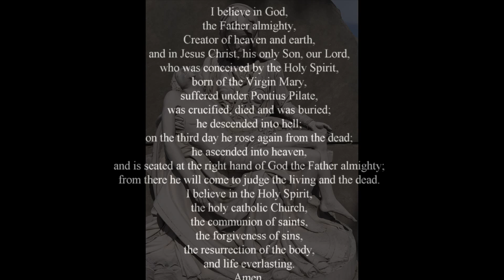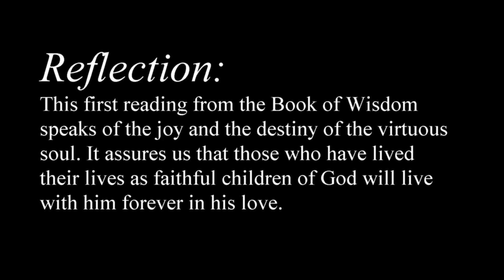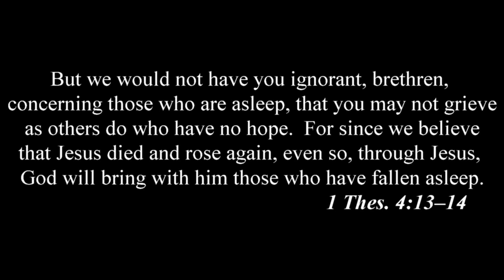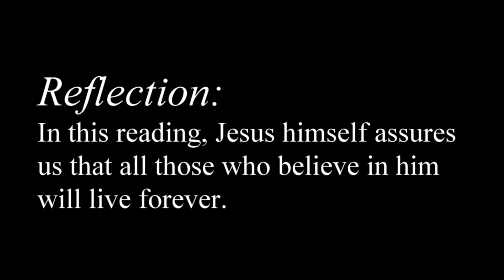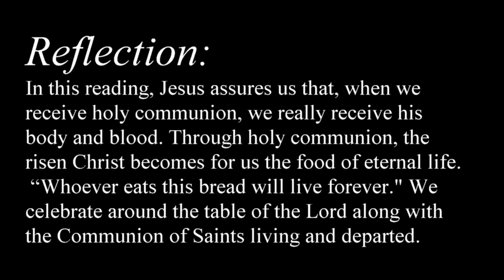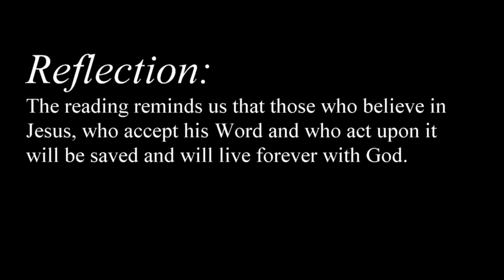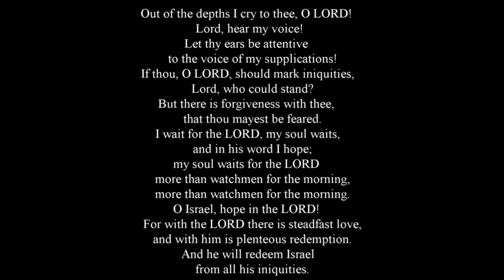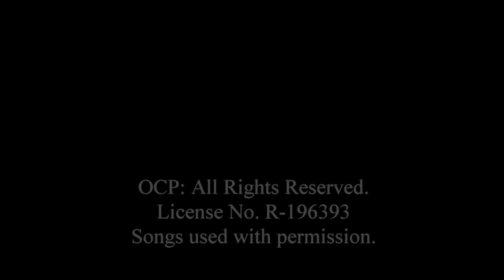Seasons of Healing: Rosary for the Deceased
St. Albert the Great Bereavement ministry presents "Seasons of Healing," a ministry dedicated to helping us understand, process, and pray through our grief at the loss of a loved one.